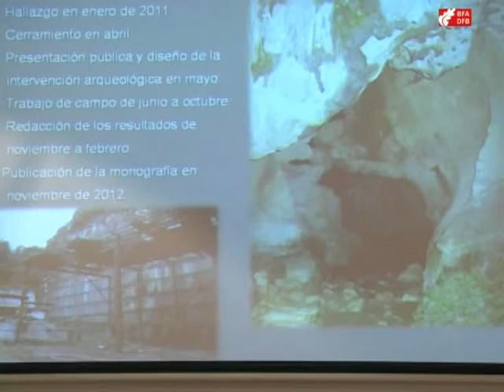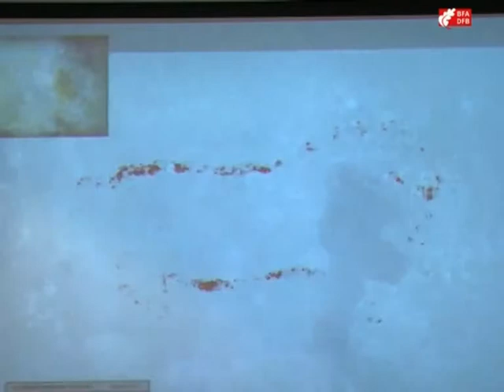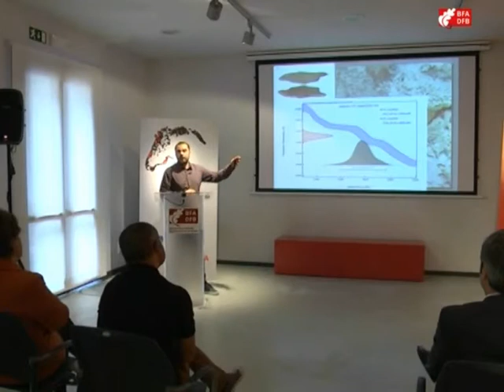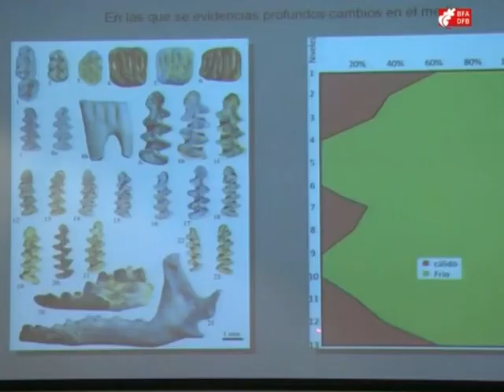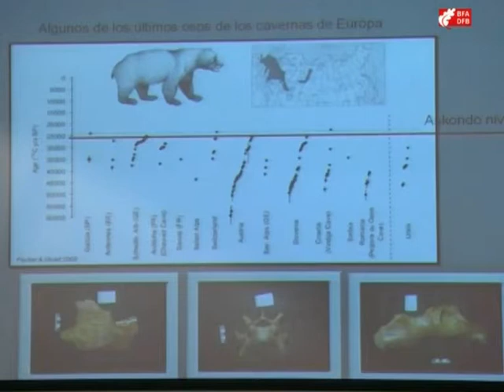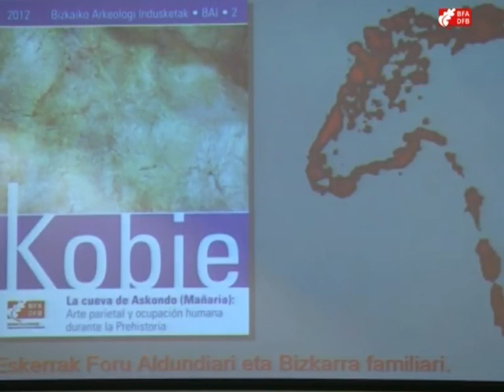Askondoko haitzuloaren ikerketen emaitzak / Resultado de la investigación en la cueva de Askondo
Bizkaiko Foru Aldundiak ezagutzera eman ditu Askondoko ikerketaren emaitzak. Aztertu diren hondarrak duela 25.000 urtekoak dira. Orotara 38 figura identifikatu dira, gehienak pintatuta; horien artean, hamar zaldi eta esku bat nabarmentzen dira.
La Diputación Foral de Bizkaia ha dado a conocer el resultado de la investigación en la cueva de Askondo. En total se han identificado 38 figuras, mayoritariamente pintadas, destacando una decena de caballos y una mano.